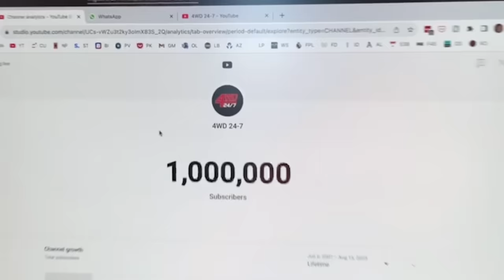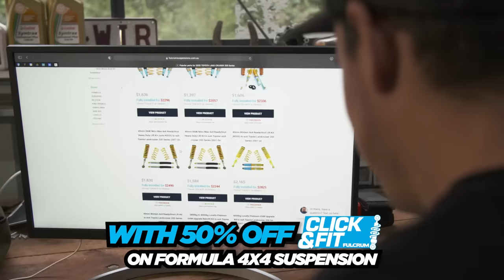Behind the scenes with DONUT MEDIA + a HUGE 1m subscriber announcement! Who's coming with us?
Who'd have thought a few blokes like us who just love 4WDing and camping would reach this achievement. Now it's time to party - keep watching to find out what we’re planning! :

Jocko & Graham take us through a behind the scenes peek of our EPIC day on the tracks with American YouTube channel Donut Media 🍩 PLUS we answer your questions about where we’ve been, build updates, massive trips & HEAPS MORE!

SAVE $215 on our MAXTRAX & Snatch Recovery Bundles!

Can't wait to show you what we got up to with Donut!